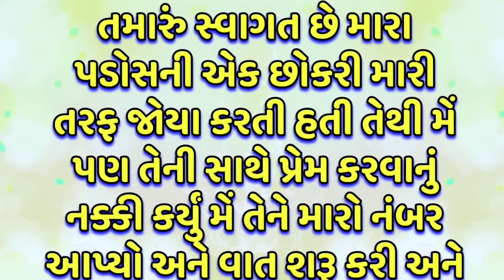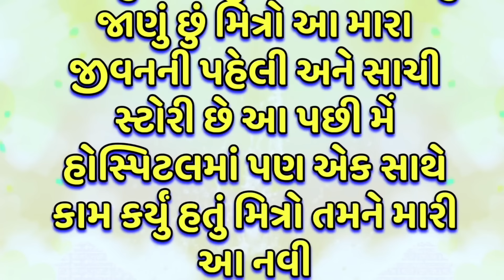Suvichar| New Emotional Story|Moral Stories in Hindi|heart touching story in hindi|Hindi kahaniyan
kahaniyan

 hindi kahani
sacchi kahani
hindi story
moral story
kahaniyan
suvichar emotional story
sad story
story in hindi
moral stories
sacchi kahaniyan
romantic story
lessonable story
emotional story
motivational story
hindi kahaniyan
suvichar
emotional heart touching story
motivational stories
 hindi kahani